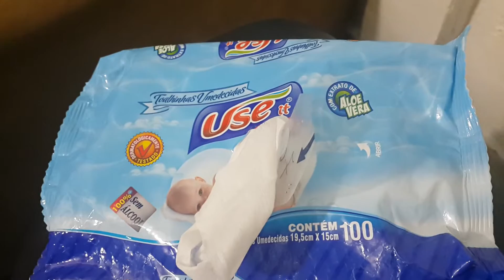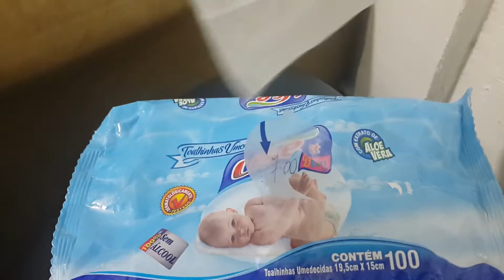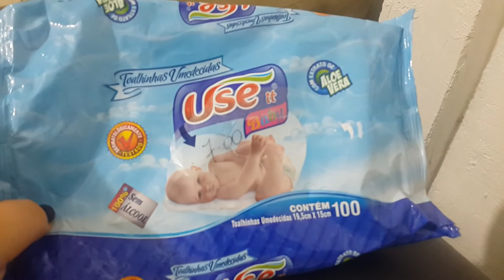Resenha toalhas umedecidas Use It Baby